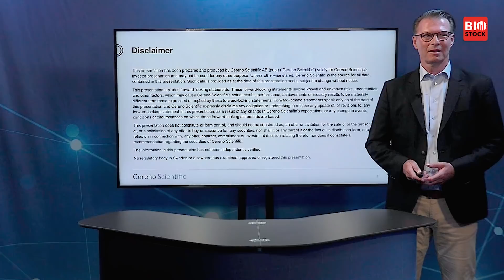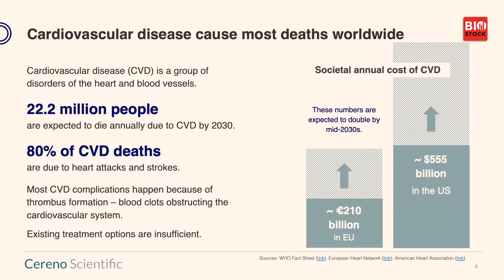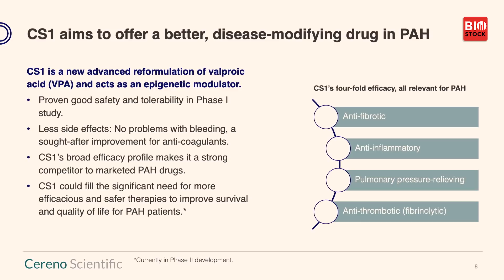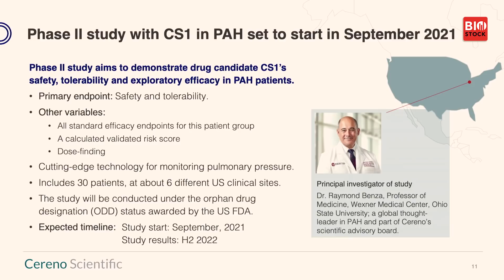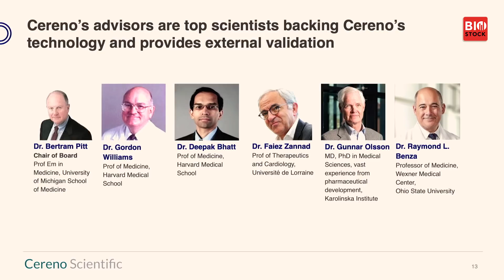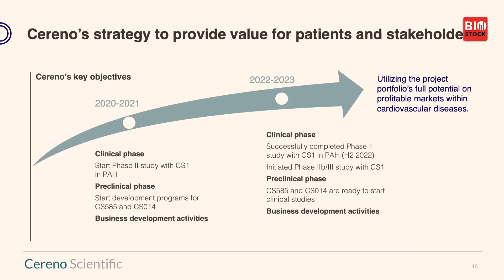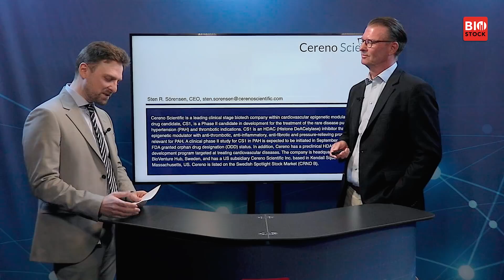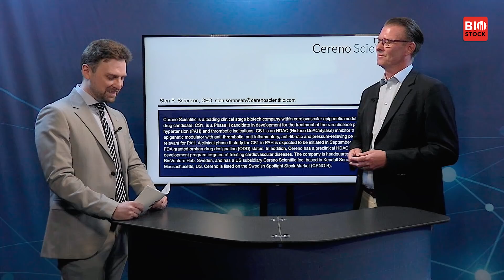Cereno Scientific | BioStock Life Science Spring Summit 2021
CEO Sten R Sörensen presents Cereno Scientific at the spring edition of BioStock Life Science Summit 2021.